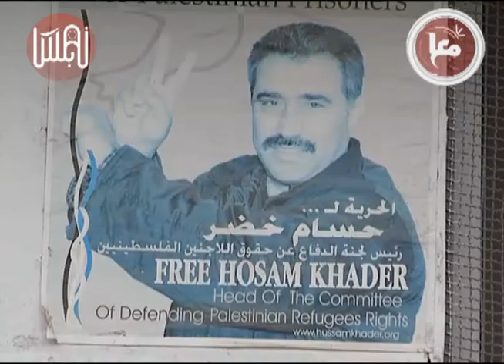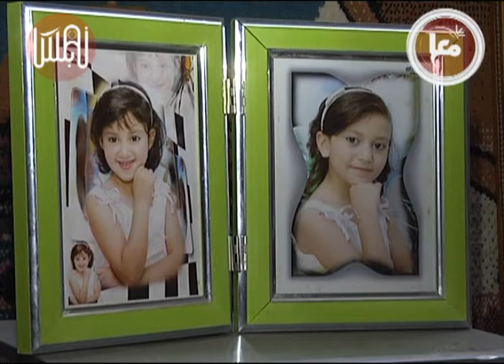قوات الاحتلال تعتقل حسام خضر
تقرير الزميل محمود برهم
تصوير رامي سويدان
مونتاج دجانة أبو عيشة